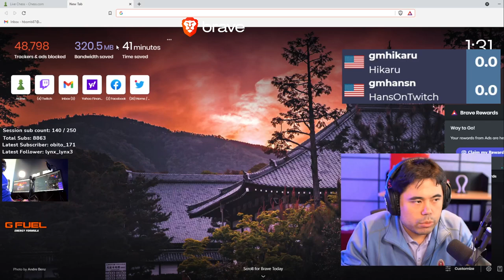Hikaru vs Hans, Like Logan vs Mayweather but more violent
Part 2 of Arena Kings June 8 - the Knockouts. GM Hikaru Nakamura and GM Hans Niemann are on opposite sides of the bracket. Tension builds. It's like Logan vs Mayweather, but with actual pain.

🎥 Edit and 🎨 Thumbnail by: Airton Alonso